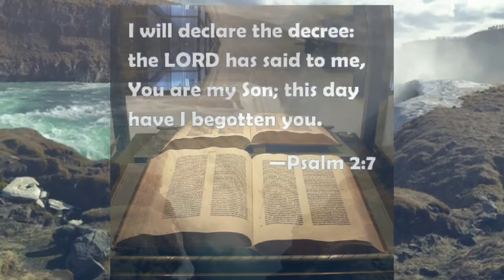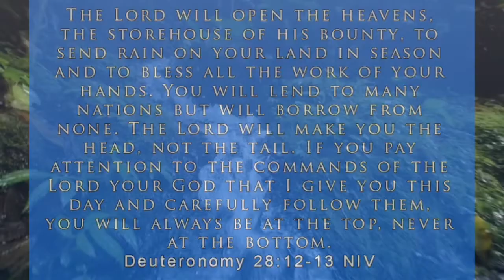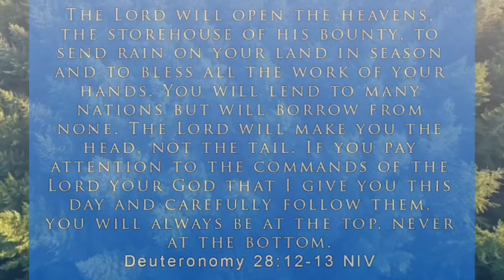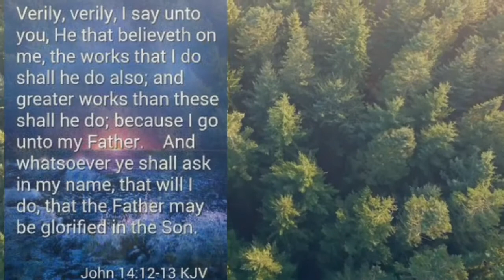DIVINE VISITATION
God's promises never fails, he has never promised and not fulfilled, here we discuss the various promises of God ,your time for divine visitation is now